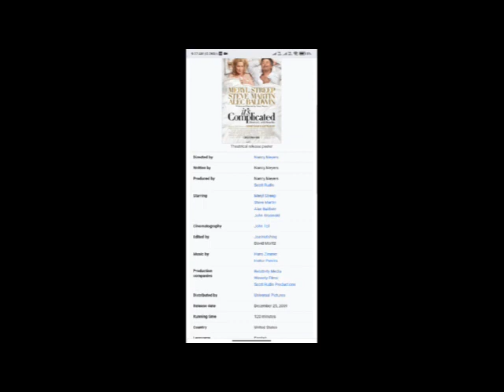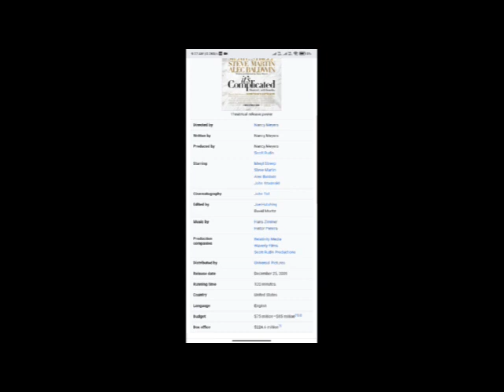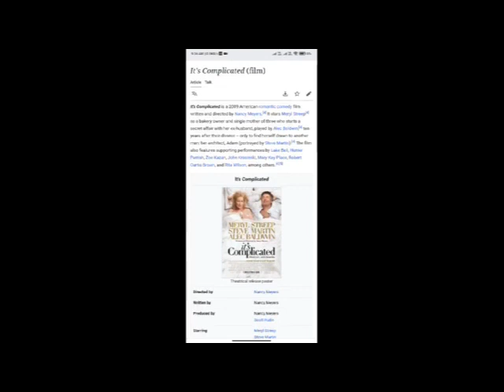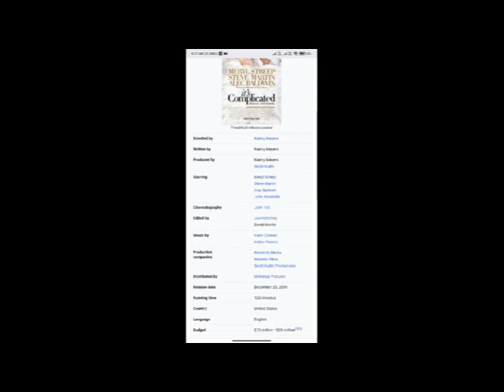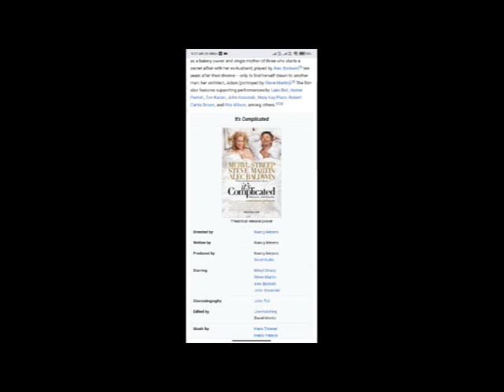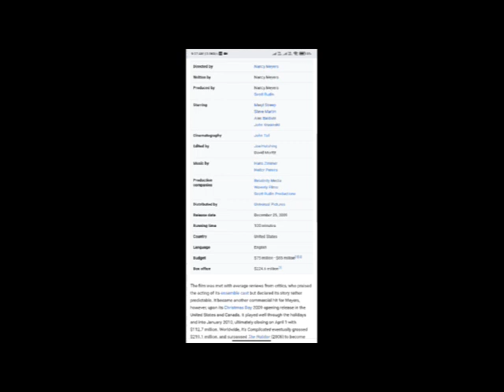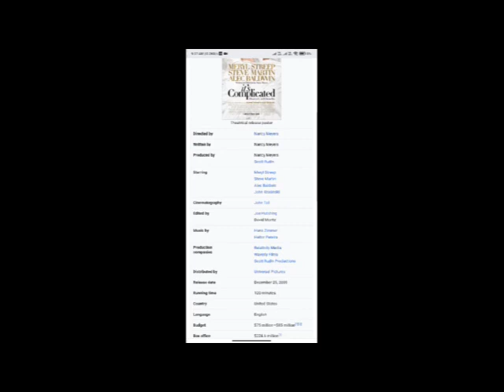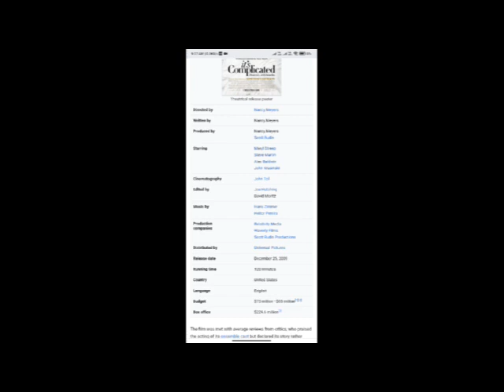It's Complicated Full Movie Facts And Review / Meryl Streep / Steve Martin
In this video we will tell you about fact and review of movie It's Complicated

Instagram : In this video we will tell you about fact and review of movie Made  .